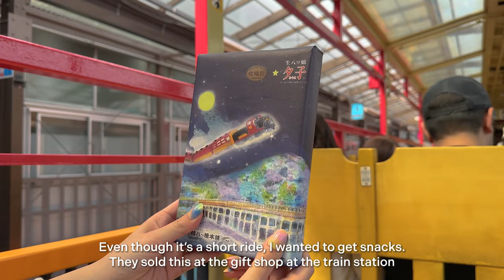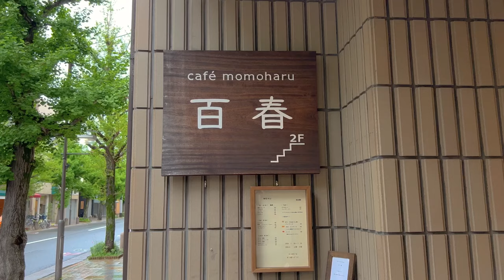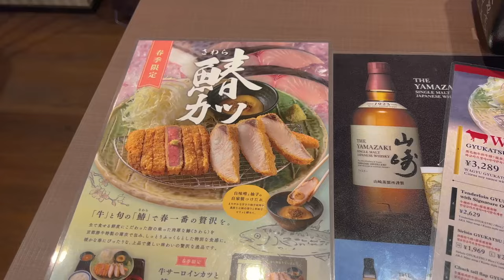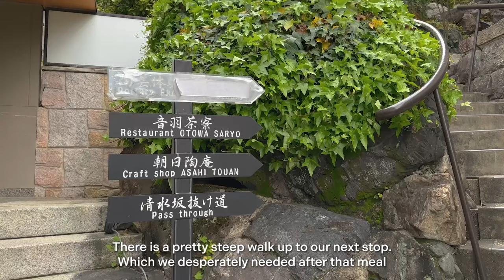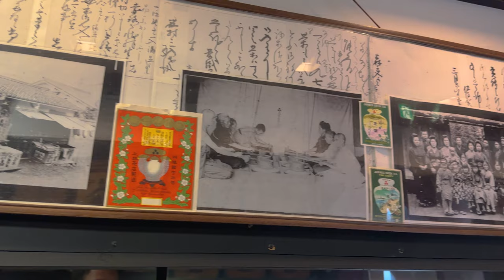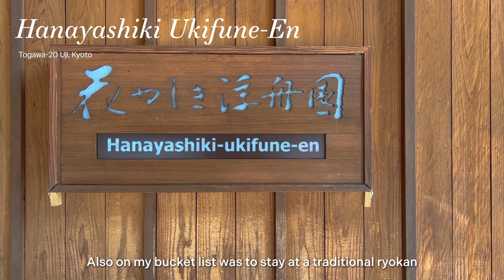5 days in Kyoto + 2 days in Uji | Japan Vlog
first time in Kyoto and Uji. lots of food, tea, and desserts. i'm a huge tea lover and spent a lot of time researching tea rooms and cafes to visit. Uji is known for producing the best matcha in the world, so I had to visit in person!

00:35 day 1: tokyo station, shinkansen to kyoto, bento boxes
02:32 day 1: hotel room tour, matcha, dinner
06:01 day 2: fushimi inari, lunch, cozy cafe
08:35 day 2: tea ceremony at rust sabi, late night dinner
10:06 day 3: bamboo forest, sagano romantic train, tofu lunch
12:57 day 3: tenryu-ji temple, desserts, wagyu dinner
14:19 day 4: ogawa coffee, nishiki market, egg sando,
16:02 day 4: toka tea room, kaiseki dinner
18:23 day 5: gion district, gyukatsu, dessert and tea
21:38 day 6: uji, tea and desserts, ryokan stay, kaiseki dinner
26:00 day 7: slow morning, soba, strawberry parfait, byodo-in temple